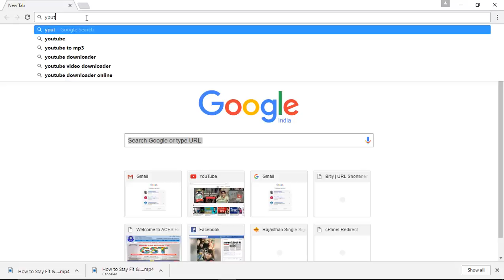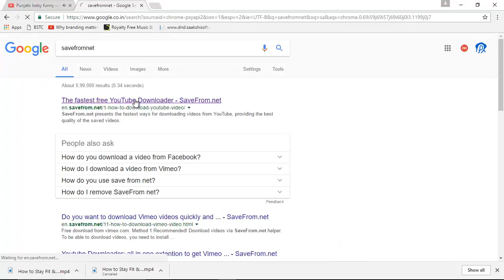How to download video from youtube without using any software (Easiest way)